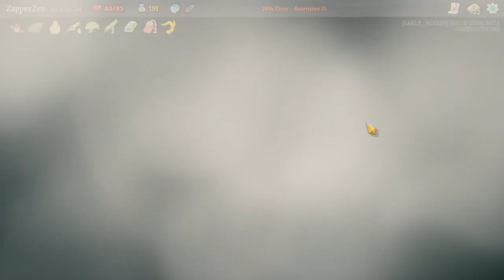Slay the Spire - Ep. 264 [New Things]